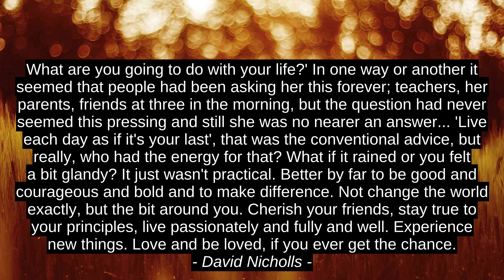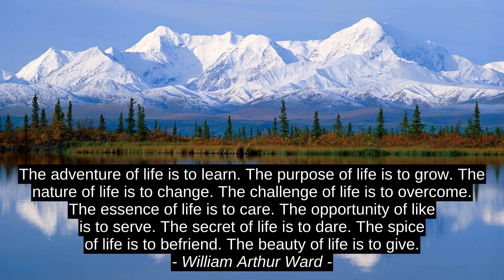4 Best Inspirational Cites - Ty Gray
William Arthur Ward, David Nicholls, Kevin Ngo, Ty Gray, success, inspiration, best, citation, quotes, motivation, top